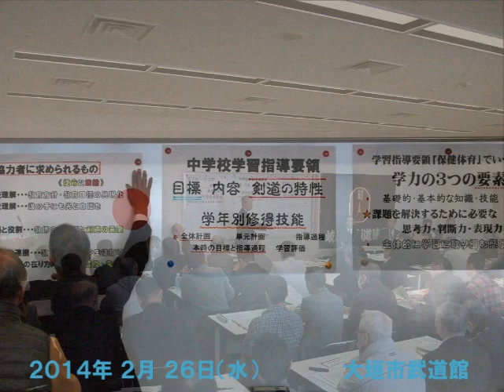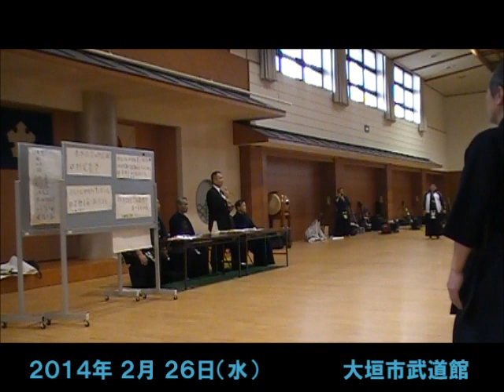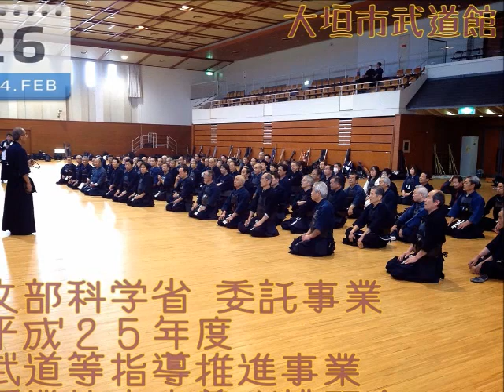140226授業協力者養成講習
２０１４年 ２月２６日（水曜）　大垣市武道館　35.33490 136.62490
文部科学省 委託事業　　平成２５年度 武道等指導推進事業
授業協力者養成講習会　主管 岐阜県剣道連盟

全剣連派遣視察員（教育部会）の堀山健治先生から最後にご挨拶をいただきました。
「みなさま、早朝より丸一日の熱心な講習会ご苦労様でした。
 経験豊富な先生方によるきめ細かいご指導。それから受講生のみなさまの熱心な姿を拝見いたしました。
 午後の授業では、みなさまが中学生に思えたほど非常に熱心にやっていただきました。
 全剣連には、これを持ち帰りご報告されていただきます。
この講習会で、中学校の授業の在り方。授業協力者の役目等々がご理解いただけたと思います。
みなさまには、剣道の楽しさ・よろこびと言ったものを伝えていただきたいと思います。
 最後に中学校から要請が有りました時には、ぜひ、ご協力をよろしくお願いいたします。」